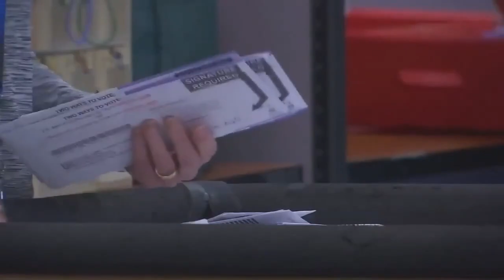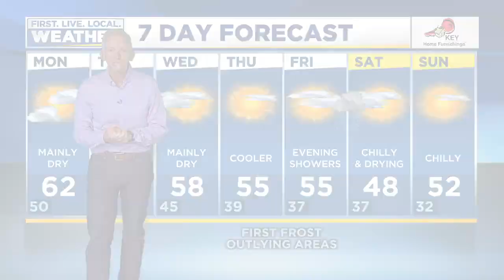News Update: Police arrest woman accused of setting multiple fires in SE Portland, Multnomah County